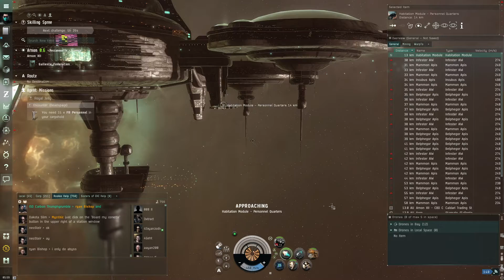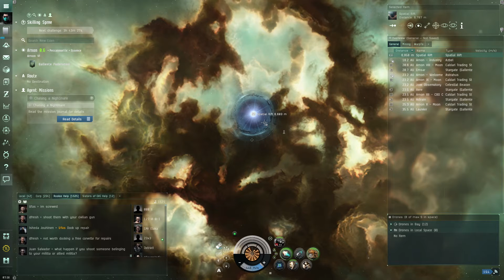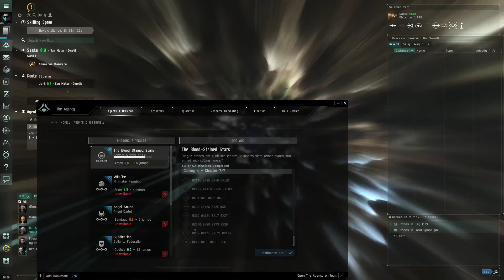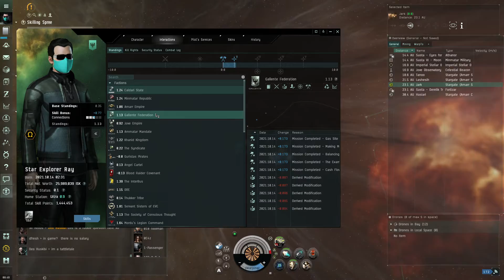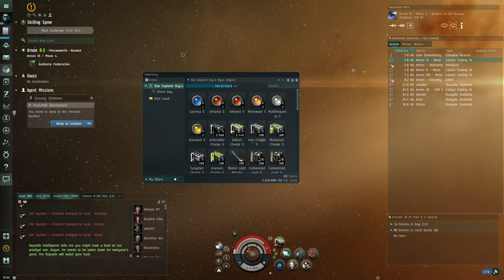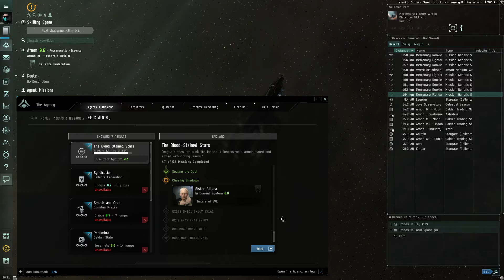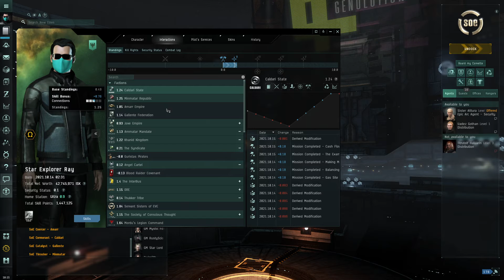Eve Day 2-4 - Sisters Of Eve Arc Got To The Final Mission + Looking At Skills For Alts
New Account Series For Eve Online With Lots Of Tips & Ideas To Get Started
   This is mainly a series following the progress of a brand new eve online account while also giving
   you lots of extra tips and ideas of things to do while you are playing or planning out your skill tree